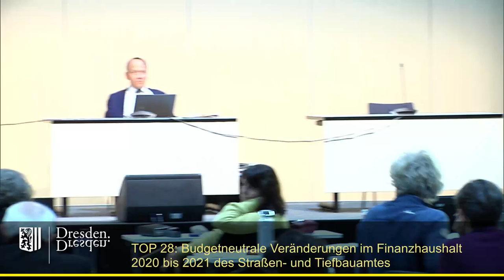staDDrat am 16.Oktober 2020 - Vorplanung Bischofsplatz zw. Johann-Meyer-Straße und Schönbrunnstraße